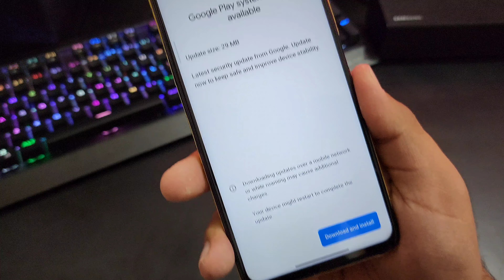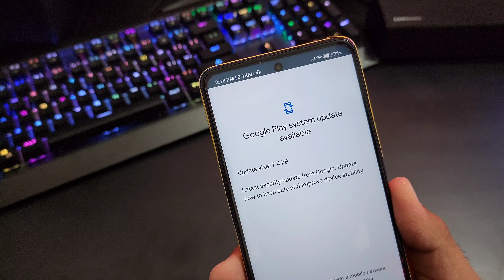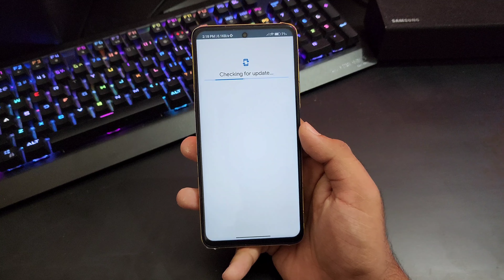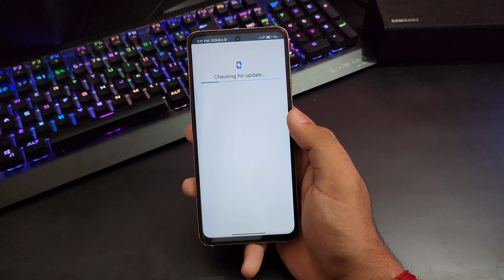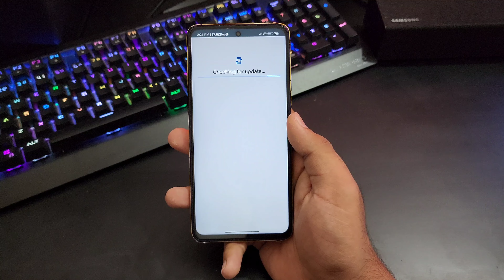GOOGLE SYSTEM UPDATE for All Poco, Redmi ir Poco M2/Pro,X3/Pro,Note 8,9,10 Pro Max,8a,9 Prime,9Power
poco m2 pro miui 13 update date in india
how to install miui 13 in poco m3
miui 13 features poco m2 pro
how to download miui 13 in poco m3
cara update miui 13 poco m3
poco x2 miui 13 update date in india
poco x3 miui 13 update date
poco x3pro miui 13
poco x3 pro miui 13 beta
poco x3 gt miui 13
mi miui 13 update
mi 11 ultra miui 13
mi 10t miui 13 update
mi 11 lite miui 13
mi 11 miui 13
mi note 7 pro miui 13 update
mi 11x pro miui 13 update

3.0
/MArrGDeCleY
Track Info: